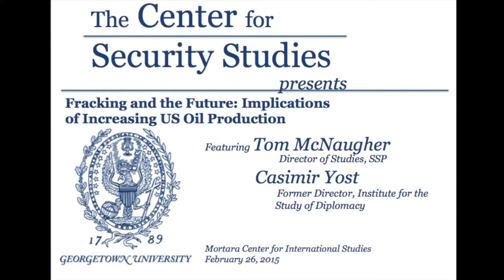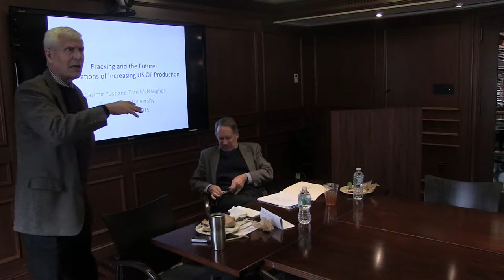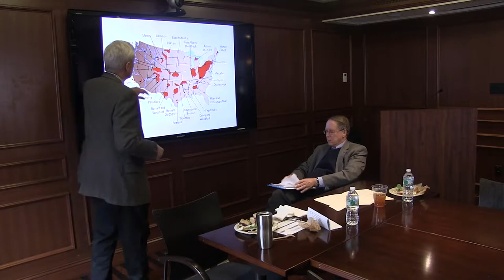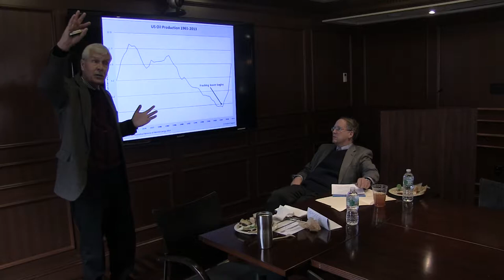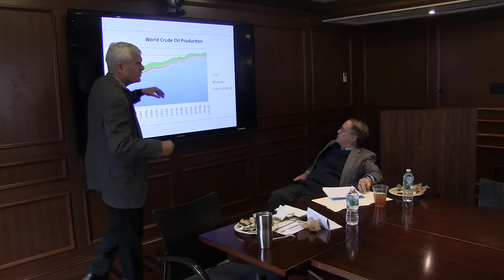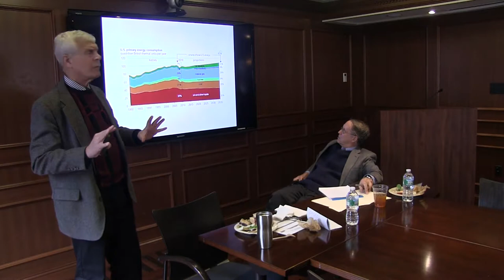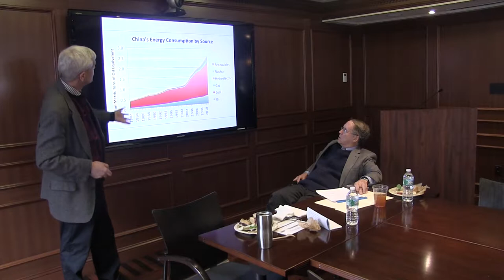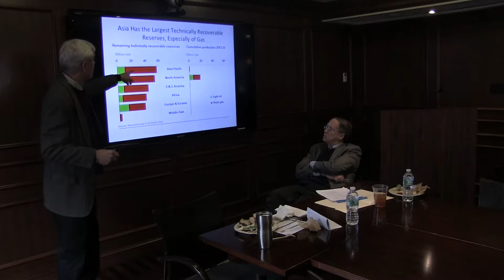"Fracking and the Future: Implications of US Oil Production" with Tom McNaugher and Casimir Yost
Professor Tom McNaugher, Director of Studies & Visiting Professor at CSS/SSP and Professor Casimir Yost, former Director for the Institute for the Study of Diplomacy at Georgetown present "Fracking and the Future: Implications of US Oil Production" at the CSS Lunchtime Series.